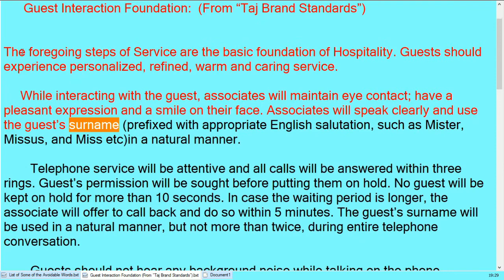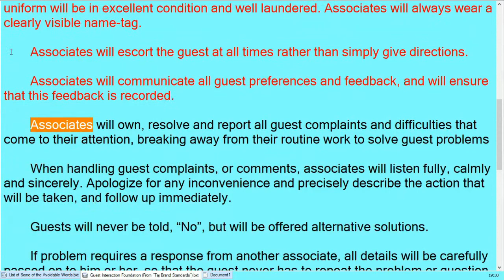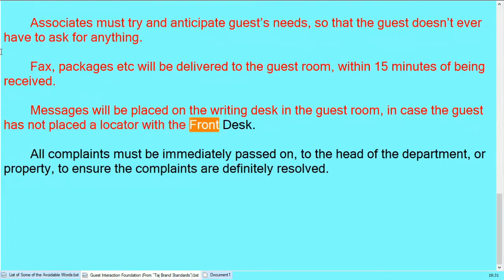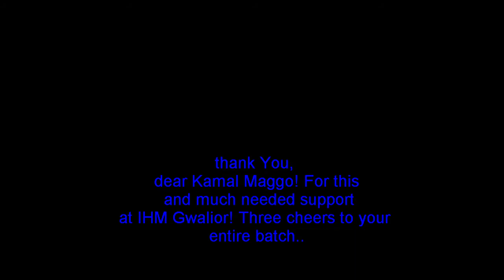Service Standards & Guidelines? What best Hotel teach for Front Office Practical Training?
Third video in the series of practical videos. These service standard guidelines are from one of the best hotel chains of India. Thanks to the Taj Hotels and my student who shared the guidebook with me, quite hesitatingly though! He was worried about ethical issues.
If Taj group would have any objection, they can mail it to me on and I shall delete the content in no time. Best regards to Team Taj...